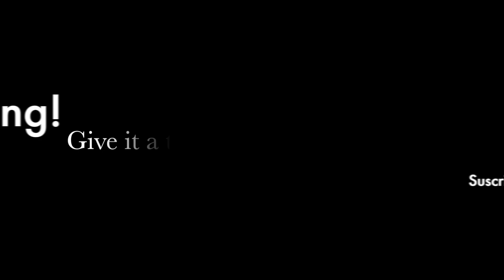Did he really just make me look this way?!? (Boyfriend does my makeup challenge)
Anthony + Adriana;

Boyfriend does my makeup challenge!